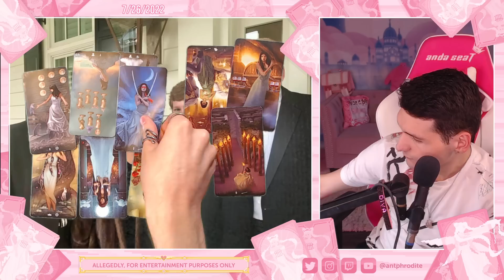Murdaugh Family Murders Mystery PSYCHIC READING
The Murdaugh family murders are an unsolved mystery that is unfolding as we speak. Who killed the mother and son? Who murdered the housekeeper?